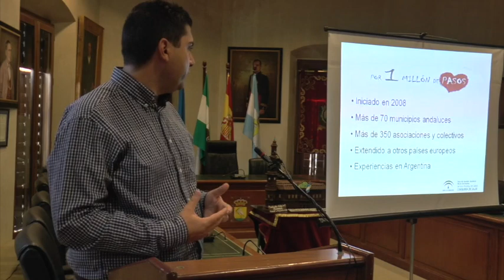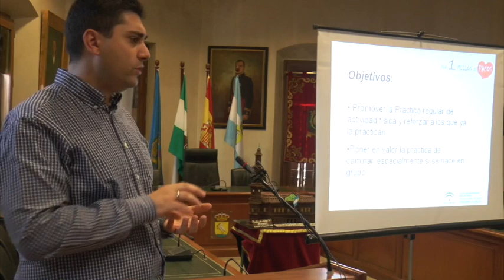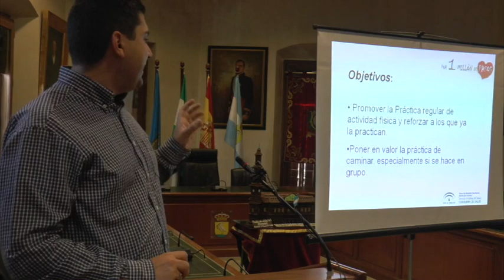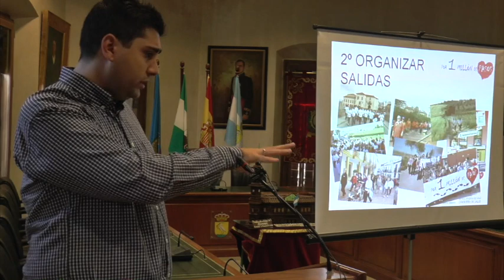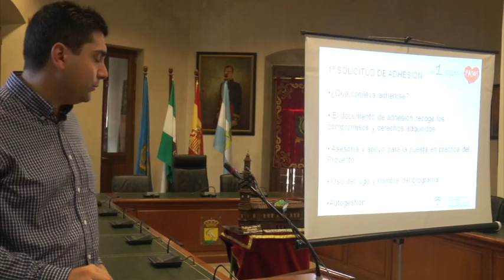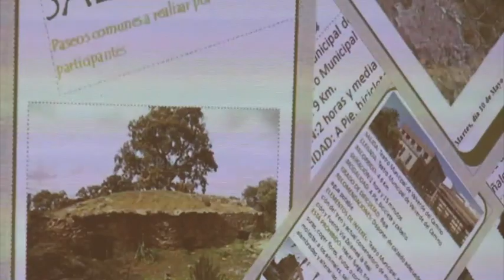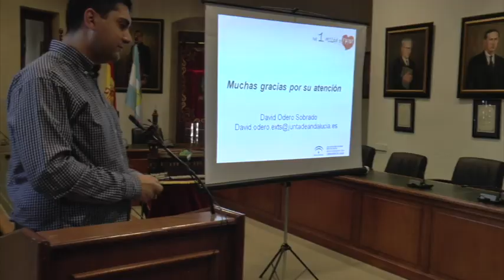Presentan en Nerva la segunda edición de la campaña Por un Millón de Pasos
Informativo monográfico de Onda Minera RTV Nerva sobre la presentación de la segunda edición de la campaña "Por un millón de pasos" en Nerva.